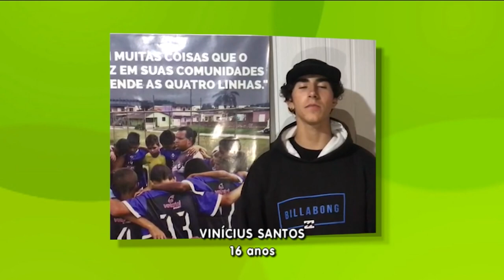TVE Esportes - 16/07/2022